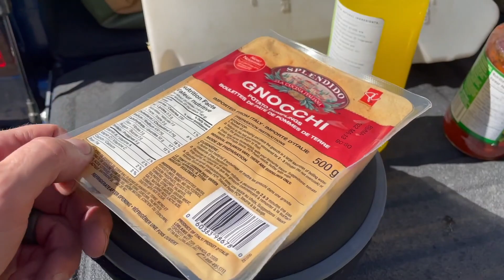Finding a camp spot.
Took a trip a little further south to find a nice spot to camp.  Hope you enjoy.